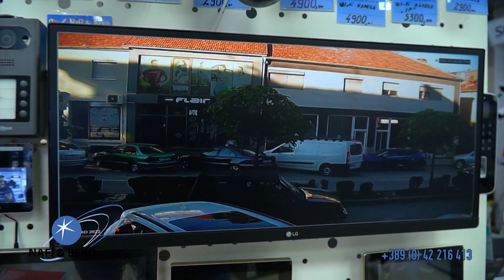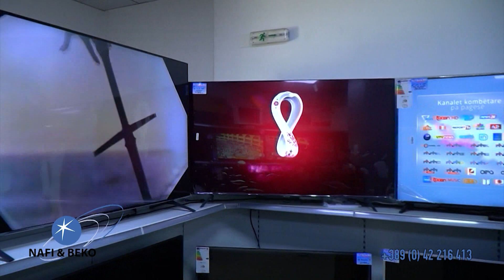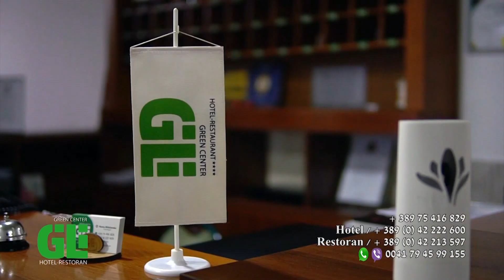Emisioni debativ "Politica" me Zv. Ministrin e Arsimit, z. Agim Nuhiu